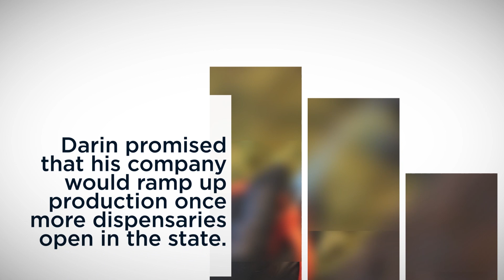Curaleaf Lays Off 49 at New Jersey Cannabis Facility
Curaleaf, one of the largest multi-state cannabis operators in the U.S., is laying off 49 employees at its Winslow, New Jersey production facility.

According to ROI-NJ, the company said the state’s slow recreational cannabis rollout has caused supply and demand issues.

Curaleaf CEO Matt Darin told the publication that New Jersey’s limited number of dispensaries means less demand for the company’s products.

“This is basically scaling back production because we have ample supply to meet the current needs,” he said.

As the publication points out, this is Curaleaf’s second round of layoffs in New Jersey this year. In March, the company shut down a production facility in Bellmawr.

Curaleaf still has approximately 400 employees in New Jersey working on various retail and production sites.

Darin promised that his company would ramp up production once more dispensaries open in the state.